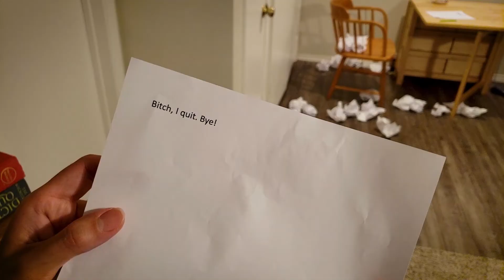Resignation - Film Riot Stay at Home Short Film Challenge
Writing things is hard sometimes, right?

This is an entry into Film Riot's Stay at Home Short Film Challenge. It was nice to do something just for fun during quarantine.

AJ Reyes and Timothy Dailey-Valdés

Say hi! Let's be friends!

If you'd like to help fund my creating, I'd be humbled and grateful!